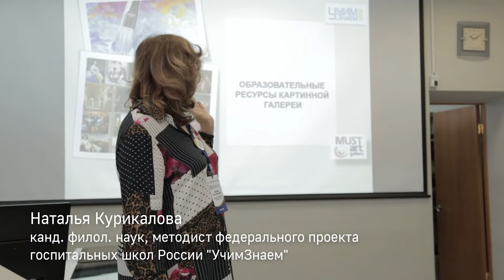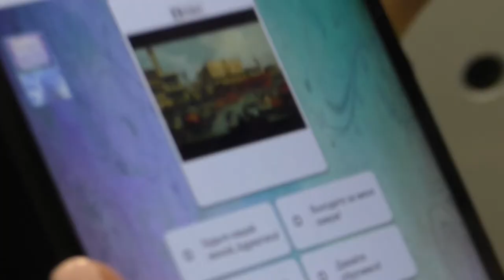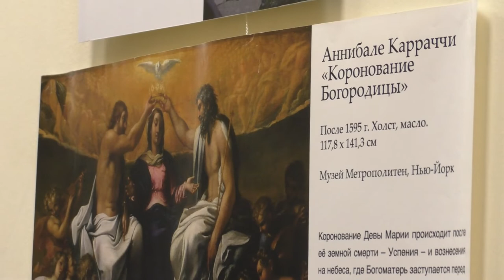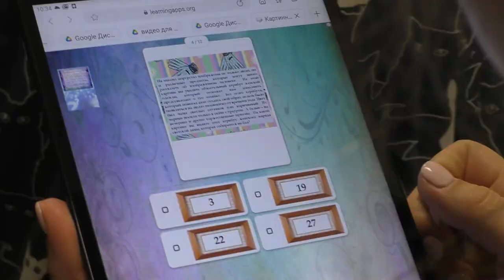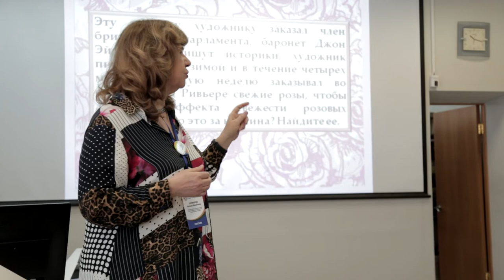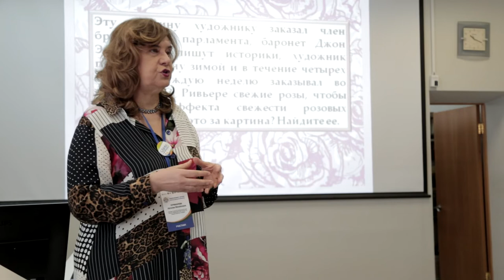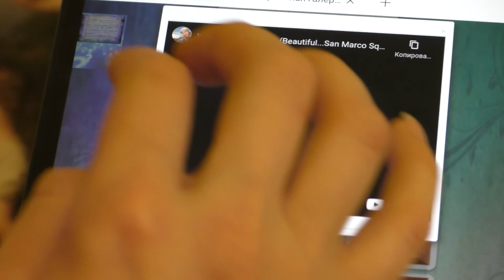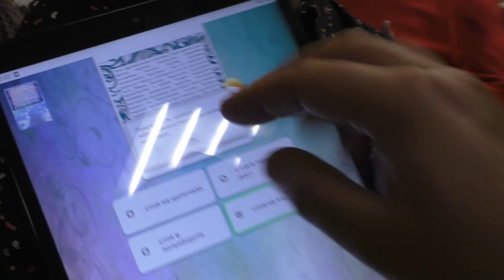мастер класс «Веб квест в пространстве картинной галереи в медучреждении из опыта флагманской площад